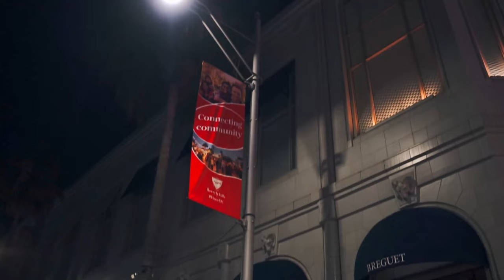GR Corolla (4K Cinematic)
GR Corolla Shot in 4K. Night out on Rodeo Drive